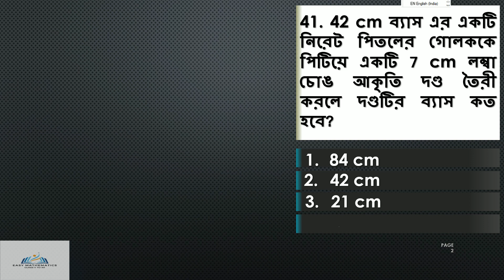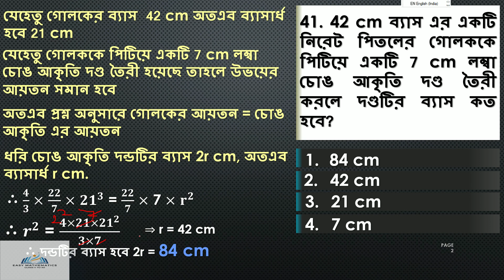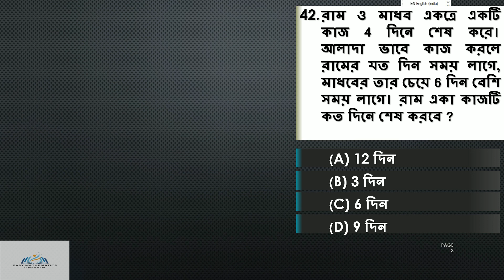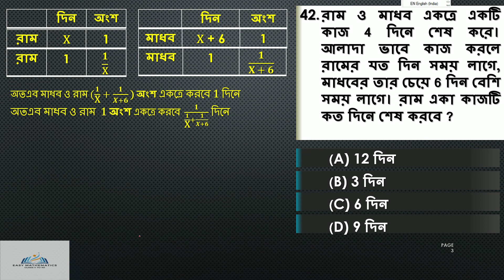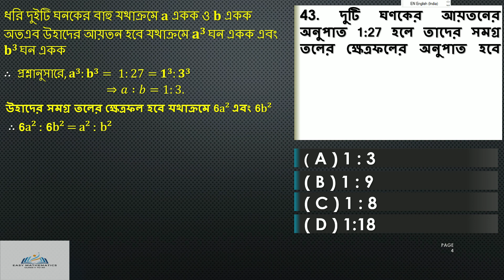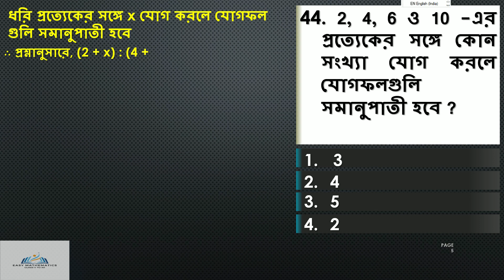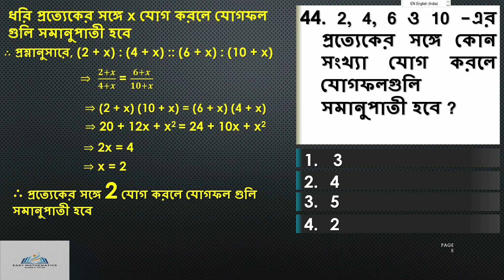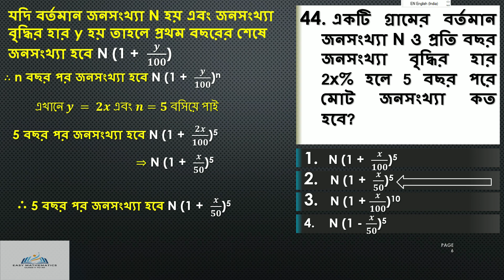ANM GNM 2021 Question Paper Solution | ANM GNM 2021 Shift 1 Solve Answer Key | ANM GNM Mathematics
Easy Mathematics, Easy Mathematics v 2 xii,